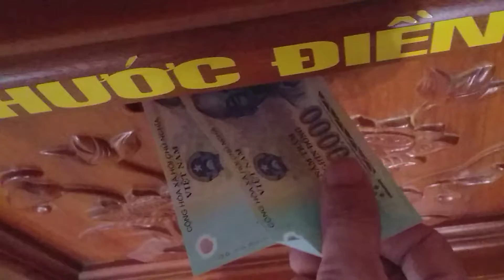CHÚ LÂM LỘC CÚNG DƯỜNG TAM BẢO .CẦU PHẬT GIA ĐÌNH ĐƯỢC BÌNH AN